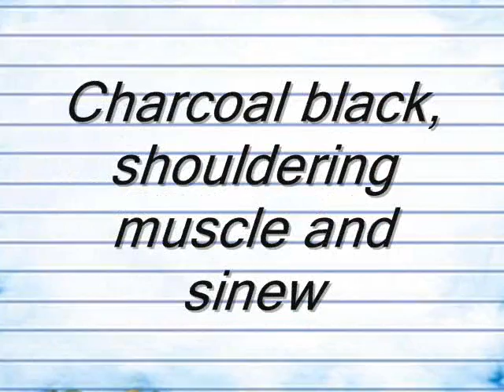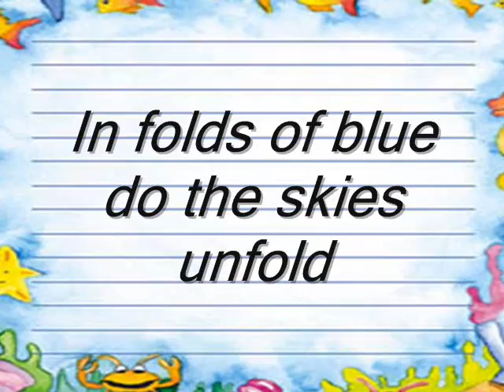Birds, a Poem by Peter Ruellan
After playing in the morning waters
They  will escort us to the sunshine
And to her red blushing image
The birds feel the movement
Of the wind and it's phase
An unseen hand lifts them
Like a palm branch, sparkling
Charcoal black, shouldering muscle and sinew
Scratching towards some objective
Their feathers arching forward
Like a battalion off to war
Slippery skin melts like honey
Shines like licorice in the bright sunlight
In folds of blue do the skies unfold
Towards marshes of green
And piney forests
They dig for pleasure at their wing tips
Breaking the crystal cover of the lake
Cut the silk of time like a samurai
Rebellious in their nature;
Their flight emerges over rivers and deltas
Where the orient dies and tall steppes flatten
Sometimes looking for a raft to land on
    PETER RUELLAN 2012